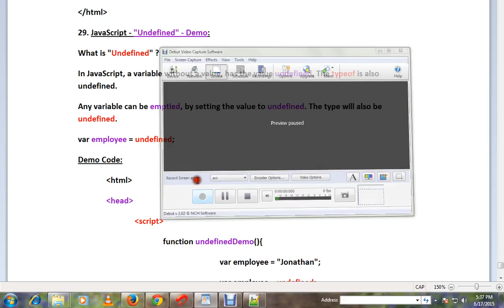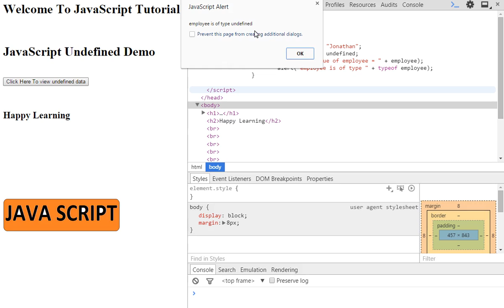TAMIL HOW TO USE UNDEFINED IN JAVASCRIPT DEMO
to get notifications. TAMIL HOW TO USE UNDEFINED IN JAVASCRIPT DEMO